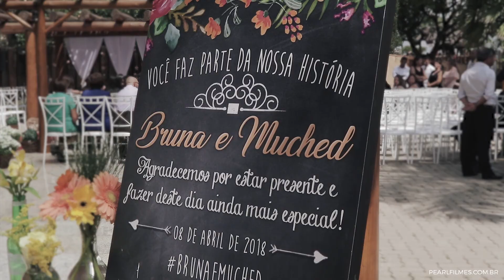Casamento Emocionante ao Ar Livre // Bruna e Muched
Celebrado em uma linda manhã de domingo que se estendeu até a tarde com direito a um por do sol iluminado no salão paraiso, com clima super leve, romântico e muita inspiração!